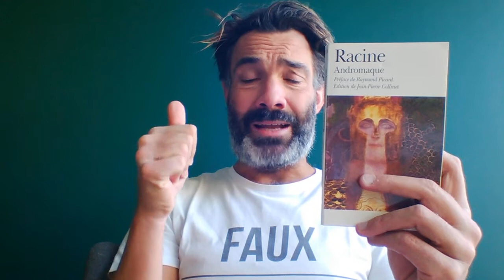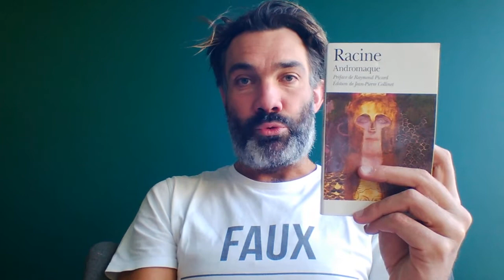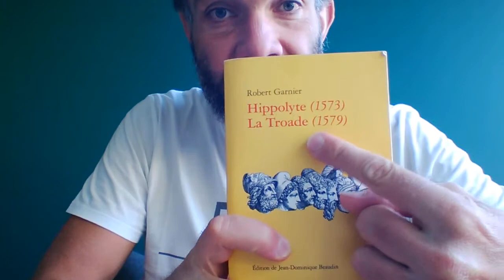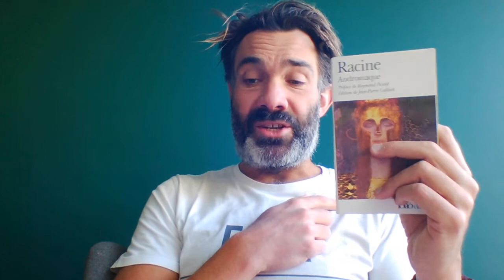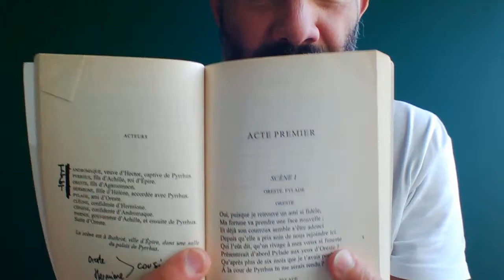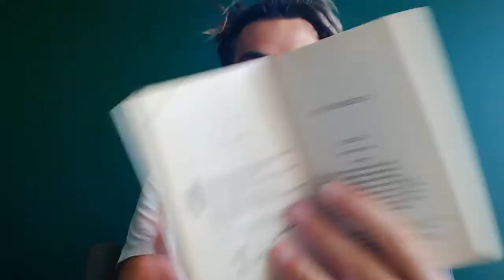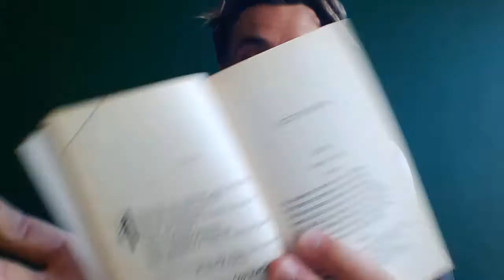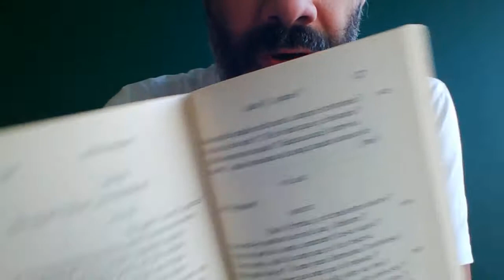Racine, Andromaque, acte I, scène 1, vidéo n°1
Pour les 2ndes dans le cadre de la séquence sur le théâtre, la tragédie. Rappel sur les règles, l'étymologie d'Andromaque, la création de la pièce et début de l'analyse de la scène d'exposition.